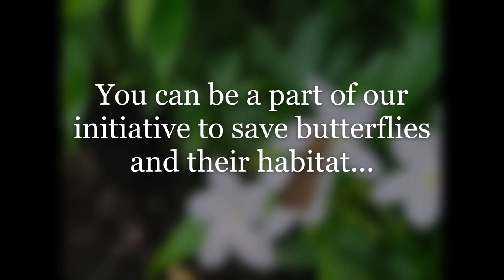Butterflies and pollination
Why butterflies are considered as important pollinators?